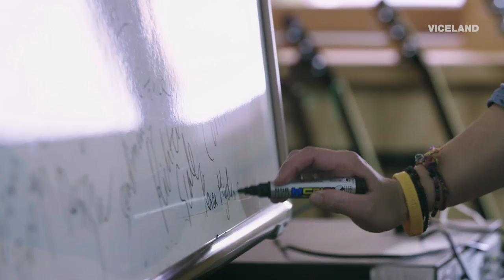Eddie Huang Goes Back to School in Seoul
In this scene from HUANG'S WORLD, Eddie visits the Haja Alternative School in Seoul that offers a less stressful educational environment.